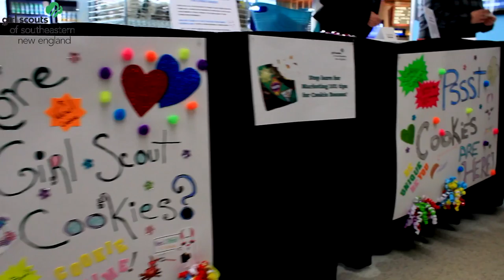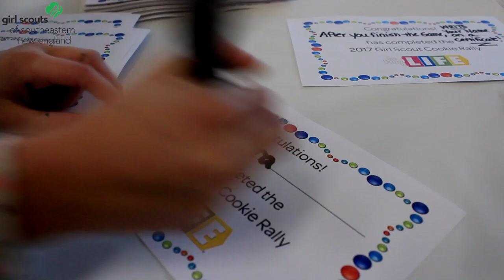Cookie Kickoff 2017 (Providence Bruins)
Directed By Ashley Medrano